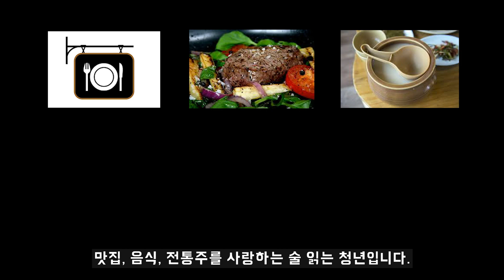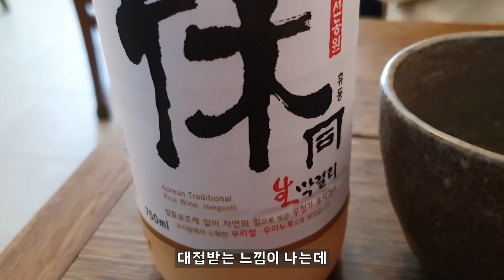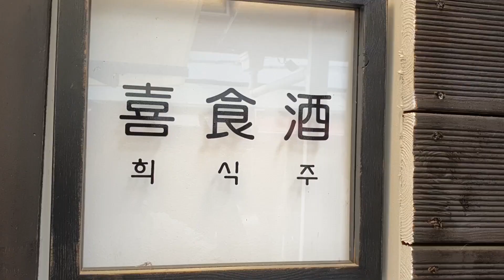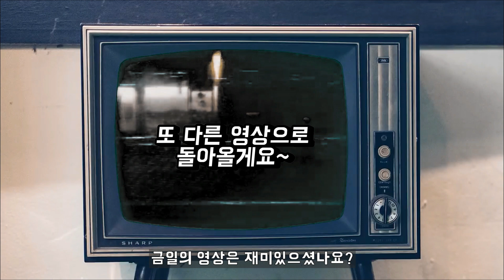서울 막걸리 맛집! 안주 퀄리티가 정말 미친 막걸리 맛집입니다. (희식주, 뚝섬 맛집, 서울 맛집, 전통주)[the best makgeolli bar in Seoul, Korea]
(Please press the English subtitle button!)
본 리뷰는 주관적입니다.

안녕하세요~
금일은 서울 뚝섬 유원지 근처에 위치한
한 막걸리 술집을 리뷰하려고 합니다.
술집 이름은 희식주인데
이곳은 막걸리 매니아들 사이에서
꽤나 유명한 곳입니다.
또한, 이곳의 음식도 맛있기로 유명한데
이 희식주라는 술집은 과연 어떤 곳일지
매우 주관적인 리뷰 바로 시작하겠습니다.

아래는 영상에 나온 가게에 대한 상호 및 주소 정보입니다.
(The address below is the address for the location in the video.)